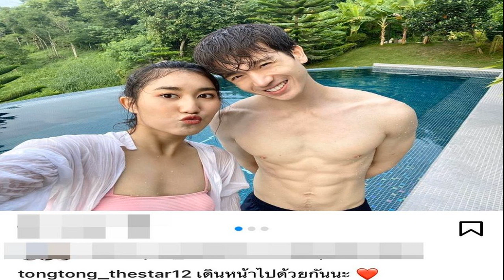ตงตง เบส ฝ่าดราม่าร้อนระอุ จับมือเดินหน้าต่อ พ่อสมรักษ์ ออกโรงป้อง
ตงตง - กฤษกร กนกธร” จับมือหวานใจ “เบส - รักษ์วนีย์ คำสิงห์” เดินหน้าด้วยกันต่อ หลังเคลียร์ดราม่าร้อนระอุ ด้าน “สมรักษ์ คำสิงห์” ออกโรงป้องลูกสาวและฝ่ายชาย
เรียกว่าตั้งแต่เปิดตัวคบหาดูใจกันมา ก็เจอะเจอดราม่าหลายระลอก สำหรับ ตงตง - กฤษกร กนกธร หรือ ตงตง เดอะสตาร์ และ เบส - รักษ์วนีย์ คำสิงห์ ลูกสาวนักชกดัง สมรักษ์ คำสิงห์ ซึ่งทั้งคู่ก็จับกันฝ่าดราม่าและออกมาเคลียร์

ไม่ว่าจะเป็น ตงตง เป็นโดนดราม่ามือที่สามแทรกรักของ เบส และอดีตแฟนหนุ่ม ซึ่งทางสาว เบส ก็ได้ออกมาชี้แจงด้วยการไล่ไทม์ไลน์ละเอียดสำหรับความสัมพันธ์ระหว่าง 3 คน ว่าไม่ทับซ้อนกัน จบอดีตแฟนเก่าก่อนจะเริ่มสานสัมพันธ์กับพระเอกหนุ่ม
“ตงตง” เคลียร์ปมคบซ้อน พูดชัด! ความสัมพันธ์ “เบส คำสิงห์” ให้กำลังใจฝ่าดราม่า
แฟนเก่า “เบส คำสิงห์” โพสต์บ้าง แจงไทม์ไลน์เลิก ลั่นพิจารณากันเอง
หลังจากเคลียร์เรื่องเก่าจบ และเริ่มเปิดตัวมากขึ้น ทั้งคู่ก็สาดความหวานทางโซเชียลแบบไม่มีแผ่ว โดยเฉพาะฝ่ายชายที่ทำเซอร์ไพรส์หนักมากให้ฝ่ายหญิงในวันเกิด ทั้งจุดพลุ และให้ของขวัญรวม 8 ชิ้น ถูกยกเป็น คนคลั่งรัก 2021 แต่งานนี้ก็ไม่วายโดนแซะแรง เมื่อ ตงตง ได้บอกว่ากับ เบส ยังไม่ได้เป็นแฟนกัน เพียงแต่ใช้ชีวิตเหมือนเท่านั้น แต่ก็ได้แจงสาเหตุที่ไม่เรียก "แฟน" เพราะยังไม่ได้ขออย่างเป็นทางการ แต่มีความตั้งใจและรอเวลาที่เหมาะสม

“เบส คำสิงห์” ซึ้ง! “ตงตง” เซอร์ไพรส์วันเกิดของขวัญ 8 ชิ้น เล่นใหญ่จุดพลุสุดอลัง
arrow_forward_iosอ่านเพิ่มเติม
ความสวีทหวานถูกใจแฟนๆเป็นเหตุ ทั้งคู่ถูกโยงกระแสคู่รักโปรโมท เพื่อขายคอนเทนต์ งานนี้ออกมาเคลียร์ชัดๆว่าทุกอย่างที่ทำเป็นเรื่องจริง ไม่ได้จะสร้างคอนเทนต์แต่อย่างใด
และยังไม่จบ ตงตง ยังถูกโยงประเด็นร้อนทันที หลังได้ให้สัมภาษณ์ถึงปม คู่รักโปรโมท เมื่อพิธีกรคนหนึ่งได้โพสต์ข้อความ “พระเอกหิวแสงหลุดยอมรับกับสื่อ ว่าทำตามสคริปที่ค่ายให้อ่าน จำได้บ้างไม่ได้บ้าง เมื่อตอบเรื่องความรัก” และข้อความ โป๊ะในโป๊ะลูก ทำเอาเจ้าตัวโพสต์ร่ายยาวชี้แจงทันทีและแท็กไปยังพิธีกรคนดังกล่าวทันที ว่าการให้สัมภาษณ์เป็นการตัดสินใจของตัวเอง ทางช่องไม่ได้บังคับ พร้อมย้ำว่า “พระเอก” ในแบบของตัวเอง คือคนธรรมดาคนนึง เรื่องความรักไม่ต้องแอบ เพราะกลัวคนจะไม่รัก หรือไม่มีงาน อยากให้คนรักและจ้างงานในแบบที่ตัวเองเป็น และสวนกลับปมการตัดต่อคลิปสัมภาษณ์ และมูลเหตุความจริงทำให้รู้สึกแย่กับเรื่องที่เกิดขึ้น